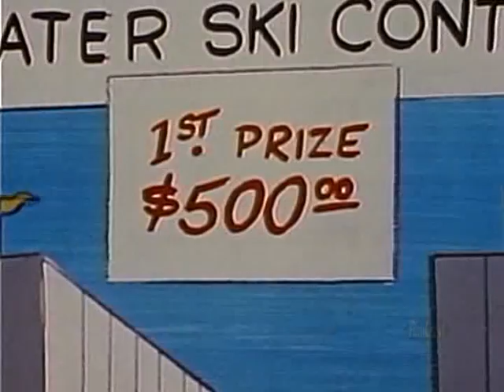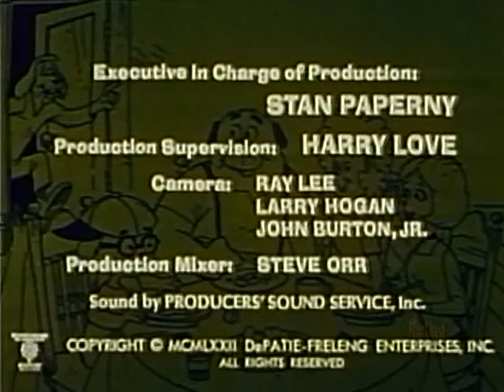The Barkleys: Finders Weepers